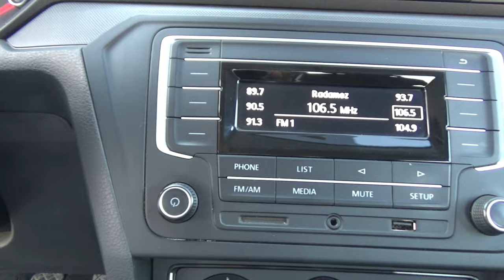Volkswagen / Gol / 2018 - 18247